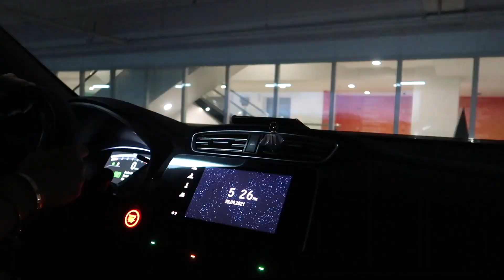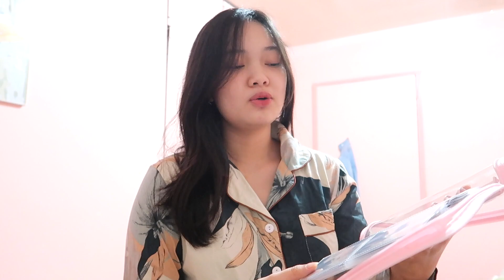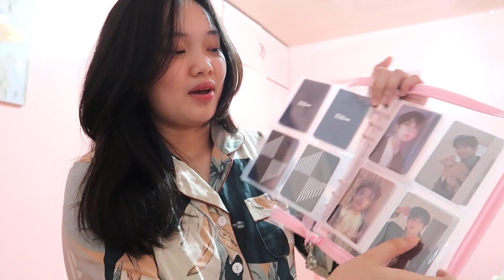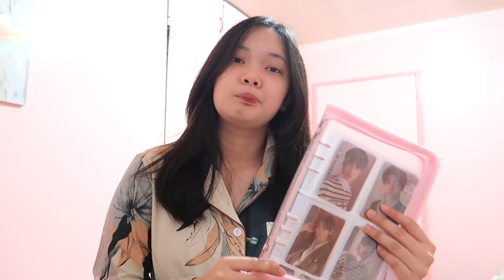kia’s archives ep. 8 🦋☁️🧸 photocard collection, new phone cases, sheets, n clothes! 🎀📓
♡ stay safe and take care always 💗 love you all! 🤍

love,
kia ♡

❀ products mentioned ❀

my tie dye powerpuff shirt from @lasting_pcs on ig! 💗

✿ mantra phone case and airpods case @artcasemnl
✿ ice cream, pink checkered, yellow floral cases from @happycasesmnll

more of us on tiktok! @russel.an and @kiannaa.d

follow mommy on ig! @russelan

FAQ
age: 17
from: baguio city, ph 🇵🇭
camera: canon g7x mark ii
editing software: final cut pro

- music used -

Music by Fiji Blue - Only When I Look into Your Eyes
Sexy Pigeon - Palm Spring Honey, More than just Friends